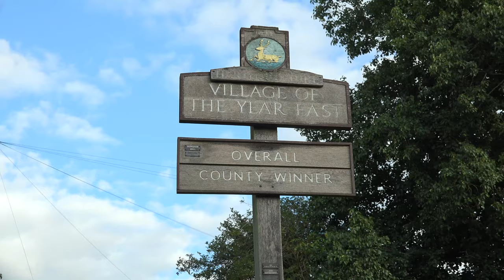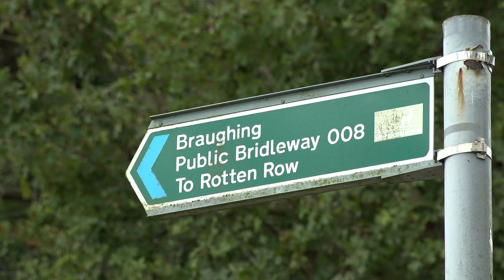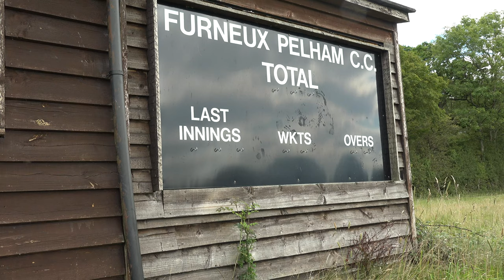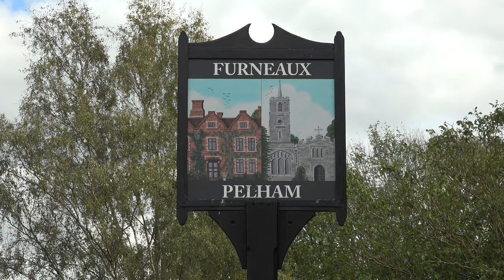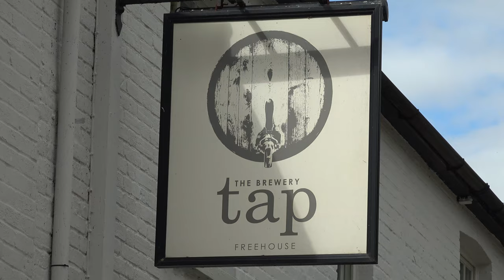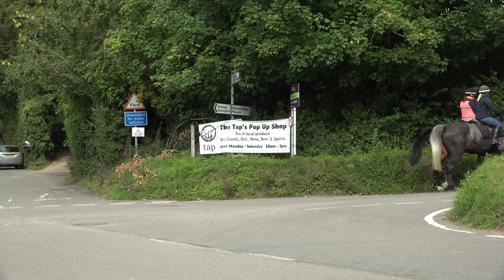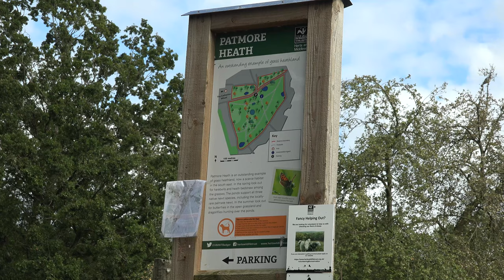Hertfordshire Village Walks (Pt. 2): Braughing, Furneaux Pelham and Patmore Heath.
The second of our walks in the county of Hertfordshire takes us from the village of Braughing, situated close to the A10 to the village of Furneax Pelham, and then on to Patmore Heath, in the parish of Albury. The walk takes us about five hours and covers almost 11 miles, and we come across a few curious sights along the way.